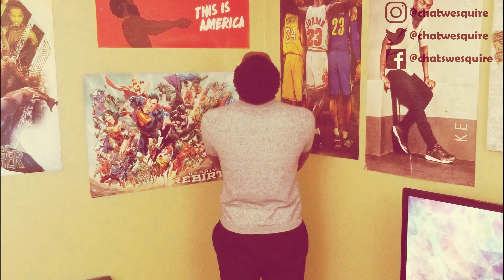OUR CURRENT EDUCATION SYSTEM?? | Chat w/ Esquire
First off, BIG apologies for the lack of videos recently, school got hectic so I was focusing my efforts there. I just finished exams so that means... MORE CONTENT ON THE WAY!!

In this video, I touch on how I feel about our current education system and what I believe could help improve it.